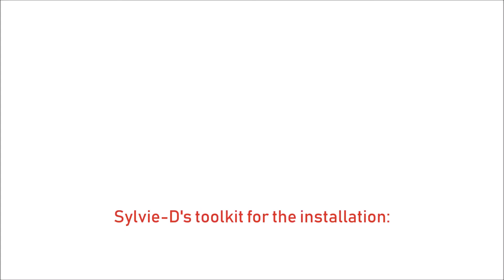The Toolbox © ACE Creatives 2018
One man & his tools...

Charting the progress of ACE Creatives' latest recycling project & functional art piece, 'Molecules':

The Inaugural Tube & Tin Dispenser © ACE Creatives 2018
Theme Music: 'Diamond Knight' (Anon.)

Check out the molecular structure, as explored by Kwil in the song, 'Molecules'

Collaborating with other artists to promote art, music, language & culture.